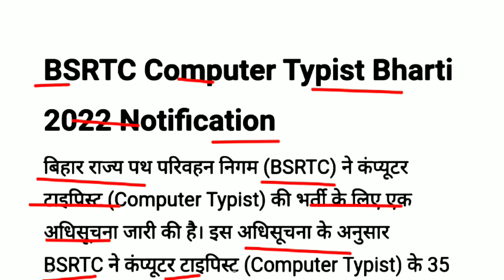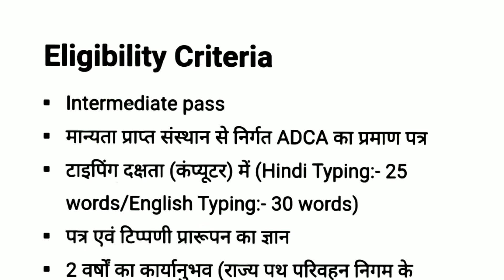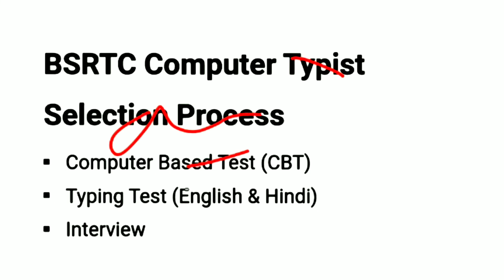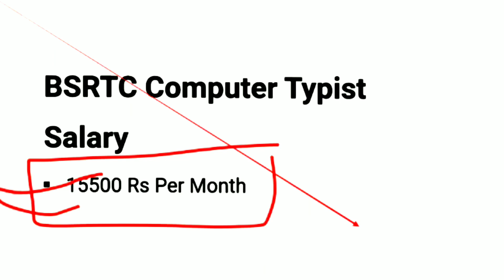Bihar Computer Typist Vacancy 2022 | BSRTC Computer Typist Syllabus | Exam Pattern | Salary